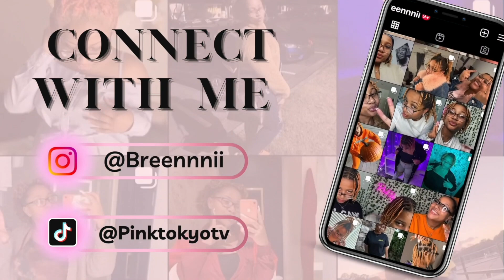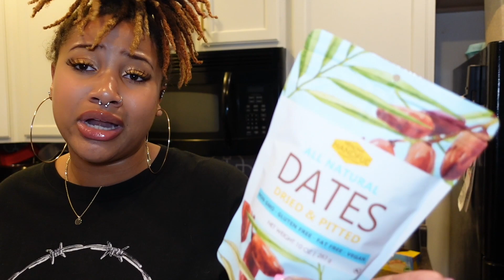THE BASIC CHICK VLOG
Instagrams: Main page: @Breennnii
                      Loc Page: @Pinktokyolocd
 Follow me on Lemon8: @pinktokyo